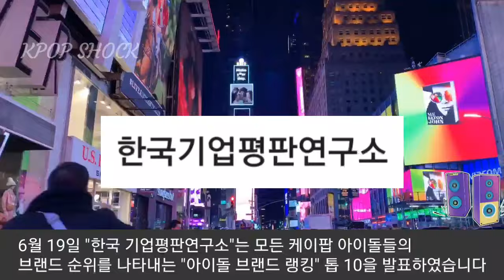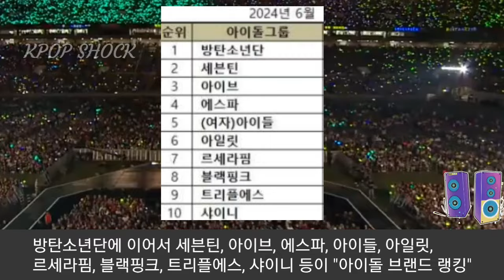[방탄소년단] 1년여만에 "브랜드 랭킹 1위 탈환" (BTS reclaimed No.1 on "Brand Ranking" in almost a year)